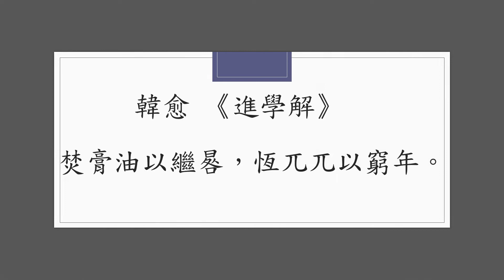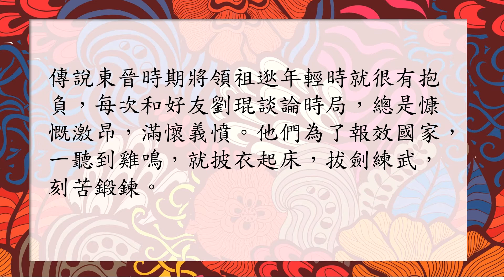您知道幾個成語與故事?